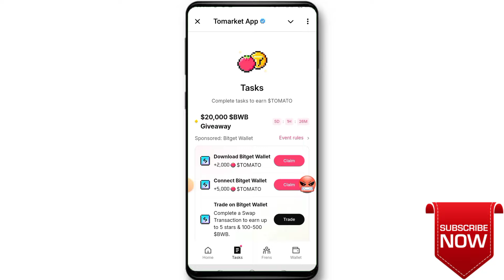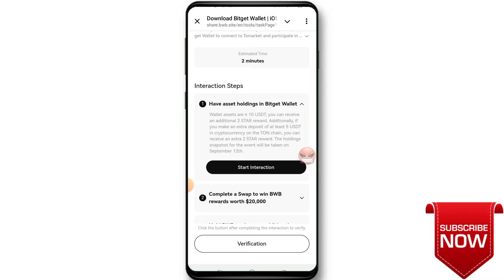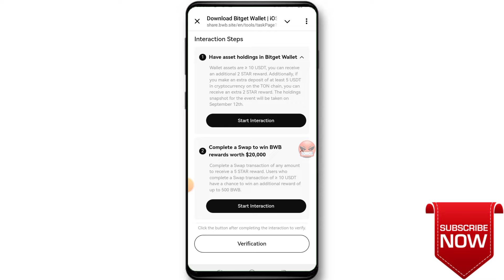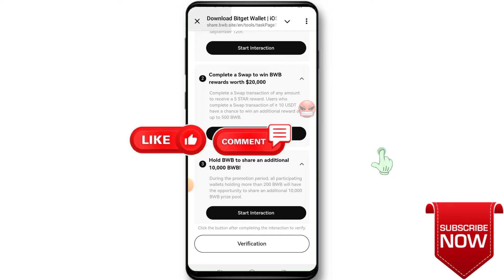Tomarket $20,000 Dollars Giveaway সবাই পাবেন / Bitget Wallet x Tomarket $20,000 Giveaway Update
Your Queries;
tomarket
tomarket app
tomato coin
tomarket airdrop
tomarket airdrop snapshot
tomarket snapshot
Tomarket snapshot complete
snapshot tomarket
tomarket airdrop price prediction
tomarket mining

Tomarket Snapshot Complete ✅️

| Tomarket Airdrop and Listing Date |

 Tomarket app | Tomarket Airdrop

Bitget Wallet x Tomarket $20,000 Giveaway || Tomarket airdop new update || $20000 $BWB Giveaway

In this video I have discussed Bitget Wallet x Tomarket $20,000 Giveaway, if you like the video and subscribe the channel stay tuned to this channel, to get the next video first.